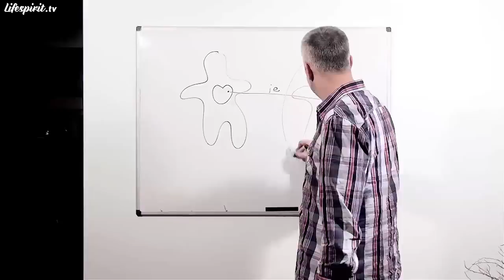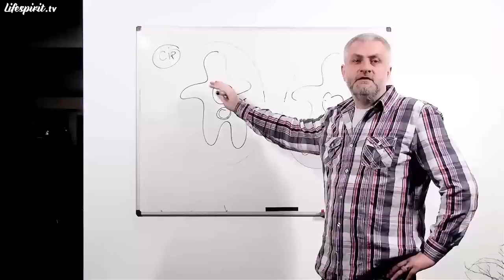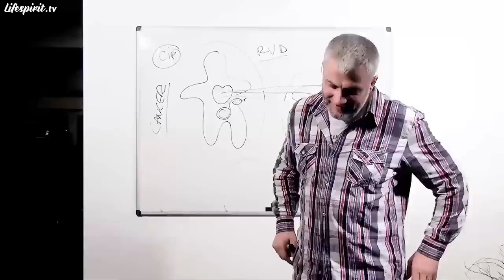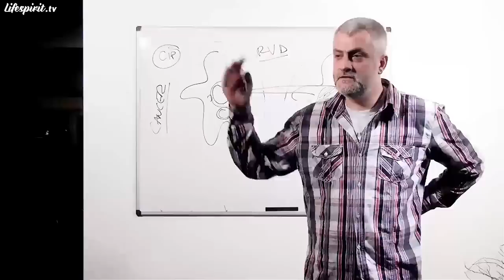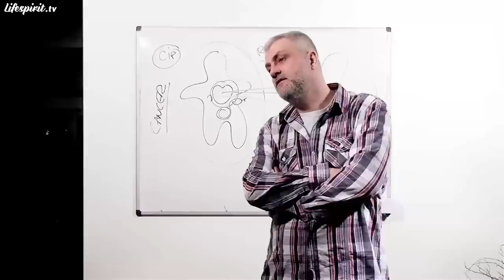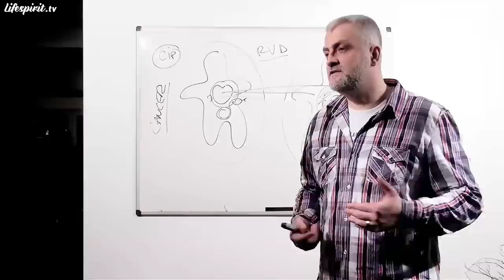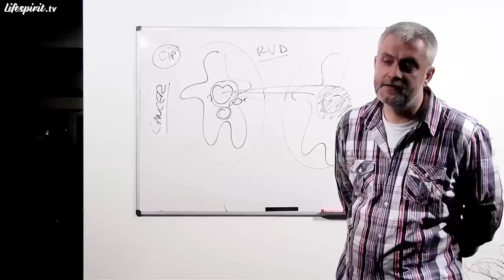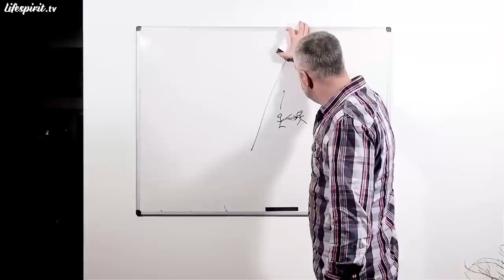Importanța terapeutică a iertării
Episodul 25.
Data înregistrării: 12 Martie 2013.

Din cuprins:
- Despre neiubirea de sine
- Neiertarea conectează la rău
- Modalități de a pune în practică iertarea
- Cancerul este o boală a neiertării
- Greșelile relativ la spiritele Planetei
- Neiertarea și neiubirea împiedică urcarea spirituală
- Lumina și Întunericul sunt forme de manfiestare ale lui Dumnezeu
- Menținerea neiertrăii față de alții, permite transferul energiilor lor negative
- Iertarea este unul dintre cei mai importanți factori în vindecare
- Răul nu întotdeauna este un rău